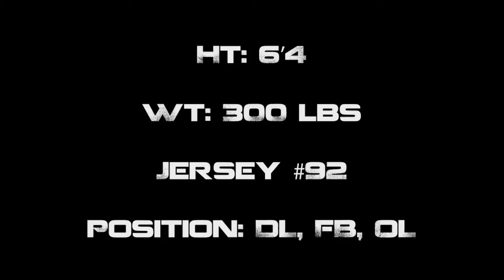Mackenzie "Trey" Jacobs 2014 IFL Season Highlights